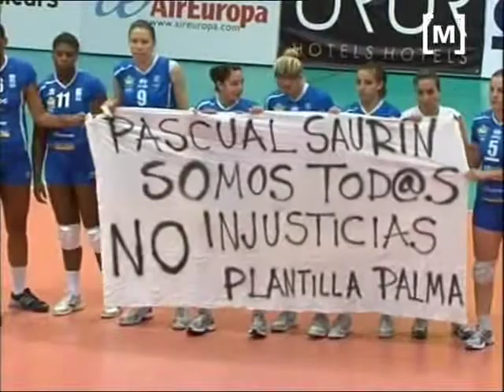Crònica Oxidoc Palma - Universitat de Burgos